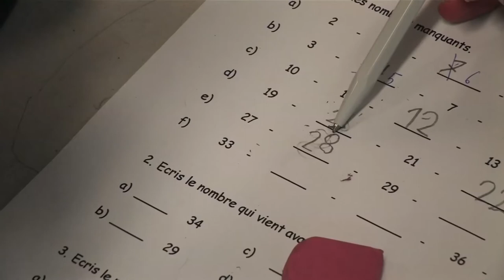TABLEAU NOIR Spot Schweizerdeutsch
TABLEAU NOIR von Yves Yersin: Ab 13. März in den Deutschschweizer Kinos